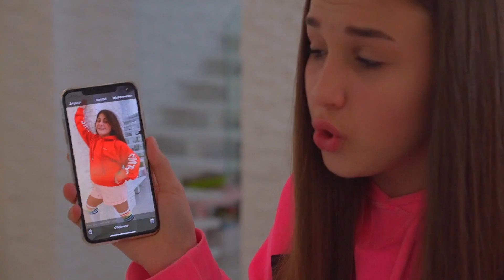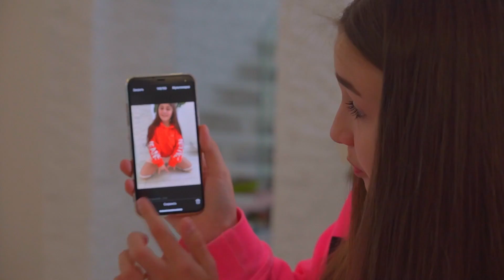Diana'nın en iyi bölümlerinden bir seçki!